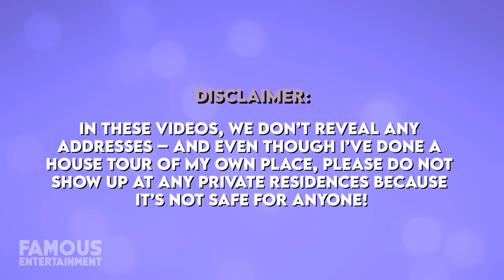Johnny Depp | House Tour | $63 Million French Mansion & More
In 2021, Johnny Depp’s extravagant French village came up for sale (again) with a $55 million price tag. The estate is essentially its own mini-town, boasting a main residence, 6 guest cottages, and a handful of other features like a wine cave, private bistro, and skate park. Johnny has spent about $10 million to update and renovate the charming structures over the years, which date back to the early 1800s. While he keeps it tightly under wraps, the actor’s main home has long been a Hollywood Hills spread consisting of 5 houses, boasting a signature gothic, castle look throughout.